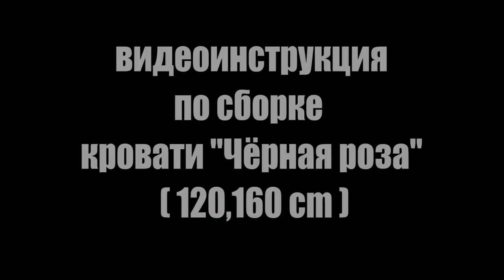Видеоинструкция сборки двуспальной кровати Роза, цвет Черный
Данная инструкция по сборке применима для кроватей размером спального места: 120х200, 140х200, 160х200.